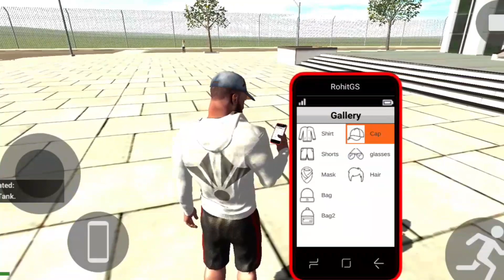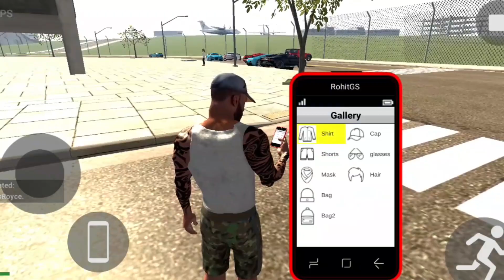Indian bike driving 3D New update | All Bikes And Car Cheat Code Number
Thanks for Guys 🙏

Guys Agar aap Logon Ko game related koi jaankaari lena ho to aap video par comment kar sakte ho

Tags.

    Indian bikes driving 3d new update All code